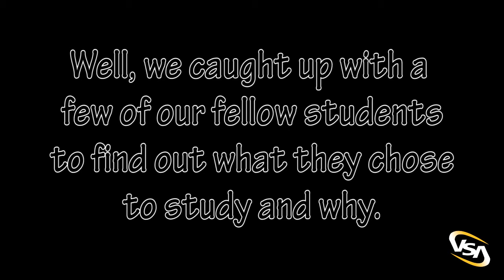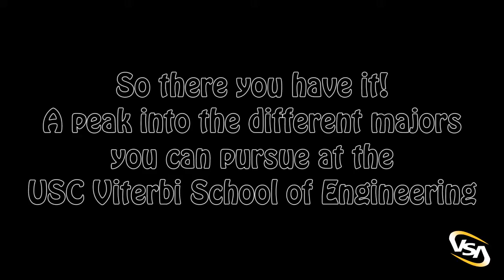ViterbiClass: Meet the Majors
With so many different majors to choose from at the USC Viterbi School of Engineering, it can be difficult to figure out which one suits you best. We, the Viterbi Student Ambassadors, definitely understand, so we took the time to talk with some of our fellow students in order to find out what their majors are all about and some of the things they love being a part of while they pursue their degrees.

For more information about student life at the Viterbi School of Engineering, check out viterbivoices.usc.edu.